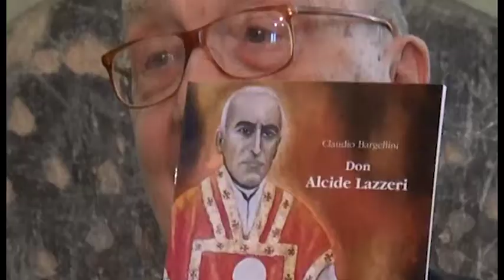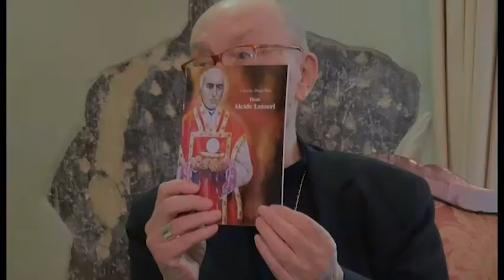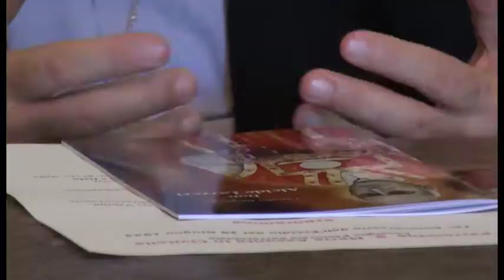Morì per salvare i suoi parrocchiani, causa di beatificazione per Don Alcide Lazzeri